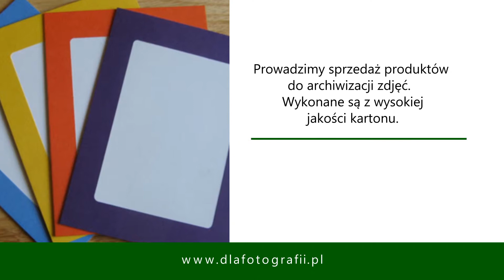Ramki do zdjęć kalendarze szkolne koperty usztywniane Bialsko-Biała Dekpol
Oferta naszej firmy obejmuje całą gamę produktów dla przemysłu introligatorskiego, fotograficznego i poligraficznego. Oferujemy między innymi koperty usztywniane, kalendarze szkolne i ramki do zdjęć. Nie zabraknie u nas standów kartonowych czy okładek paszportowych.

Dodatkowo proponujemy okładki dyplomowe przeznaczone do przechowywania zdjęć oraz płyt CD/DVD. Dużym zainteresowaniem cieszą się u nas albumy składane na zdjęcia. Jest to świetna pamiątka na ślub, komunię czy chrzest.